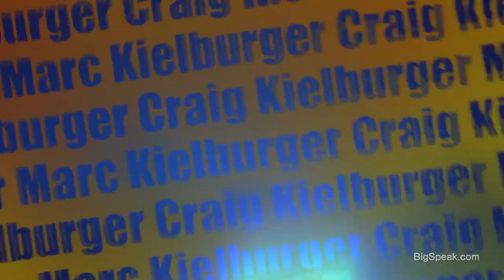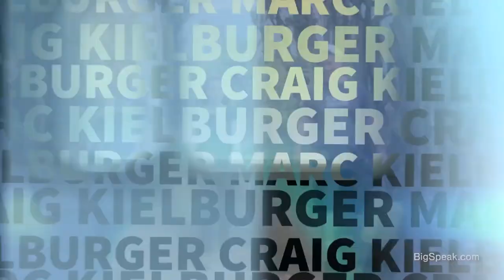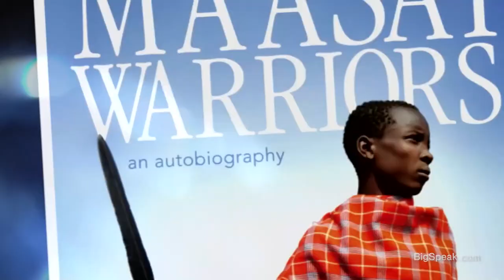Kielburger Brothers - Introduction Video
Craig and Marc Kielburger is a NY Times bestselling author, syndicated columnist read by millions, and social entrepreneur who co-founded the WE movement with the mission to make ‘doing good, doable’.

Over the past two decades, Craig along with his co-founder and brother Marc Kielburger, have grown the WE movement to engage 4+ million people annually in service, including 250,000 who annually earn their ticket through volunteerism to attend WE Day celebrations filling stadiums.

Their pioneering social enterprise model, ME to WE, sustains the work of their charitable mission with socially-conscious products purchased by millions of consumers. Their work has resulted in a holistic development model lifting more than one million people out of poverty.